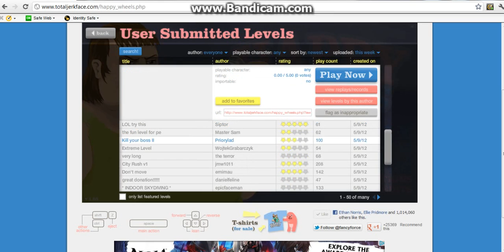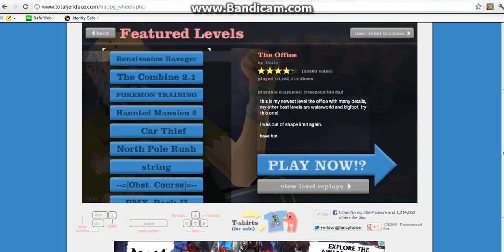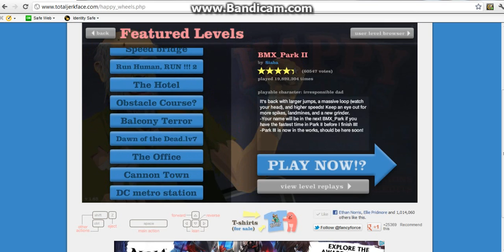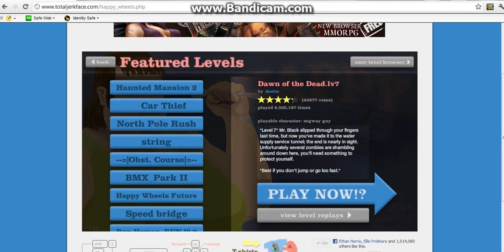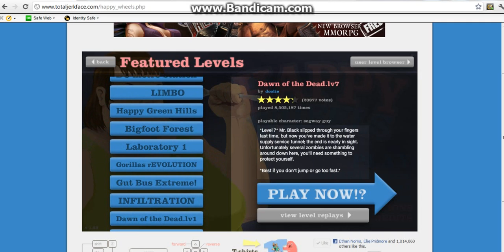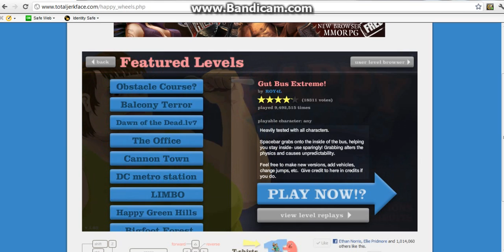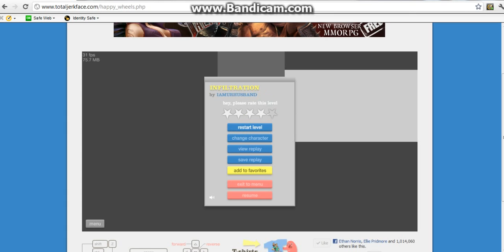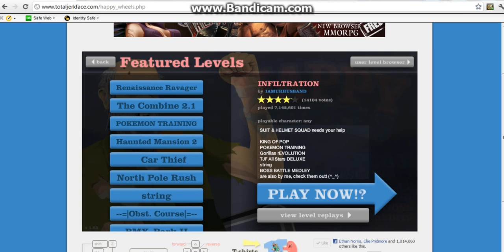LJENPRO: happy wheels part 1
hope u enjoy Tommy will be doing part 2 and all the others